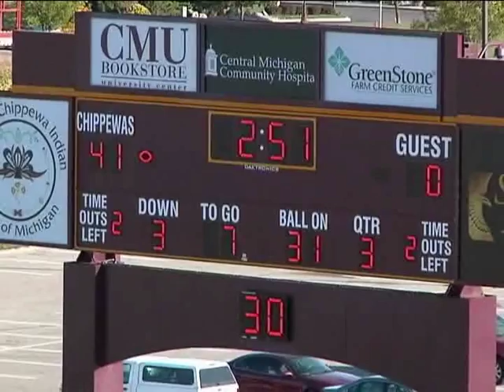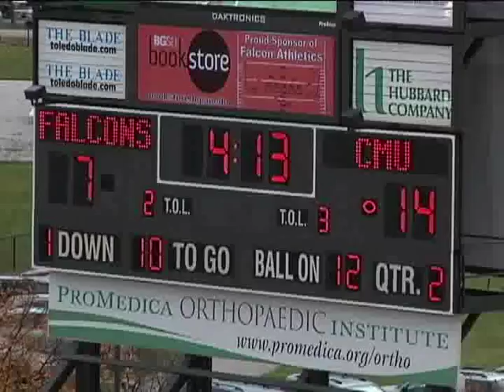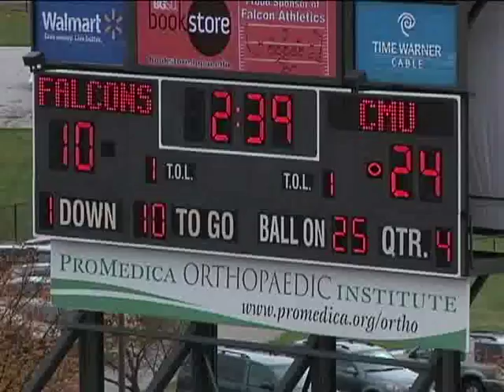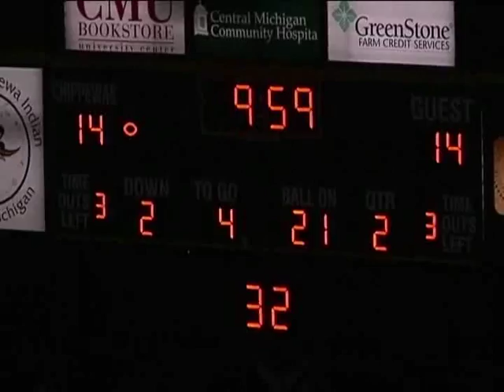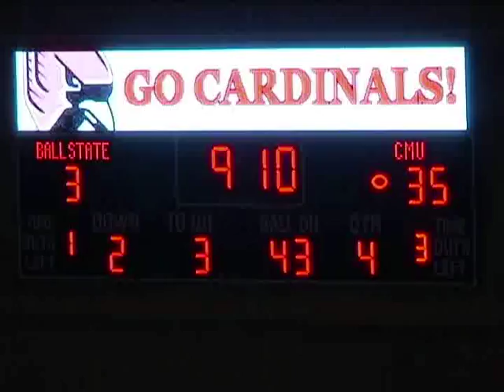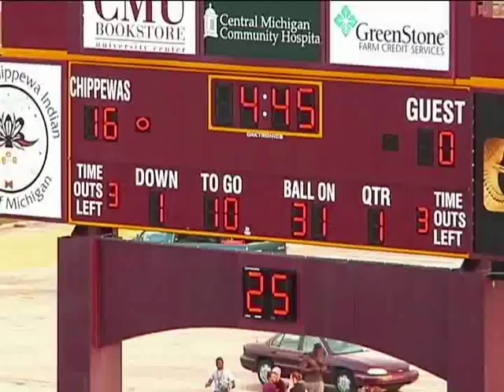Carl Volny - RB - Central Michigan University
2011 NFL and CFL prospect Carl Volny, RB from Central Michigan University. Volny was named the Chippewas Offensive Player of the Year in 2010 rushing for 402 yards and adding 240 yards receiving.